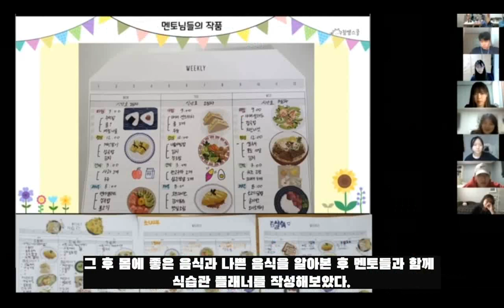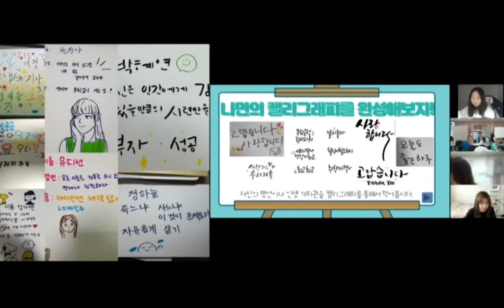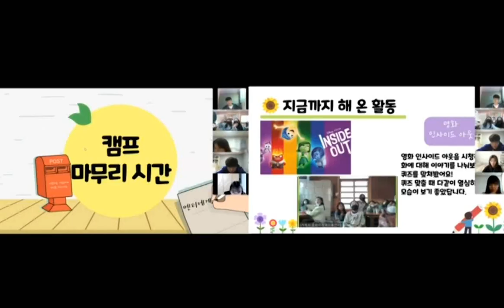[제14회 한국장학재단 수기공모전] 대학생재능봉사캠프 V-log부문ㅣ우수상ㅣ국민대학교 봉사맨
한국장학재단과 함께하는 성장하는 우리의 이야기,

제14회 한국장학재단 수기공모전 대학생 재능봉사캠프 부문 V-log 수상작을 소개합니다 📢

📌우수상- 국민대학교 봉사맨